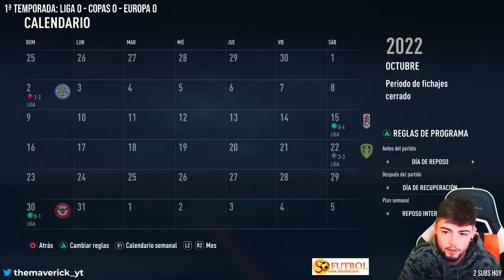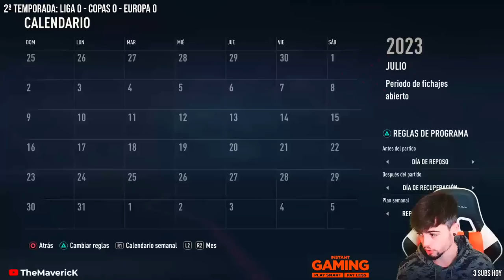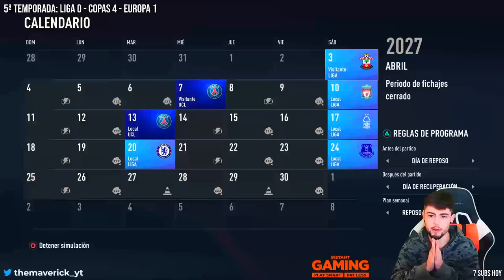UN EQUIPAZO con un CARISMA BRUTAL, el ECUABRIGHTON! | FIFA 23 Modo Carrera Express: Brighton #9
Hoy tenemos nuevo episodio del Modo Carrera Express con el Brighton, uno de los equipos de moda en la Premier League, lleno de jugadores jóvenes y latino americanos.

Para pedidos superiores a 59 €, de regalo 1 Camiseta
Para pedidos superiores a 89 €, de regalo2 Camisetas + Envío Gratis
Para pedidos superiores a 159 €, de regalo 3 Camisetas + Envío Gratis

Camisa Gratis: Comenta en la pantalla de pago que camiseta quieres
Descripción del evento: Camisetas gratis - No compatible: Parches, Camisetas retro...

👉 Aquí tenéis el SORTEO del mes! Puedes ganar el juego que tu quieras!